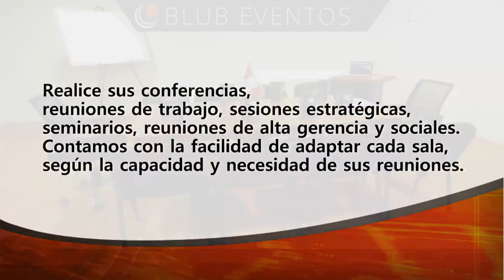BLUB HOTEL EVENTOS & NEGOCIOS HUANCAYO PERU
Video promocional
La mejor opción para sus viajes de negocios y placer